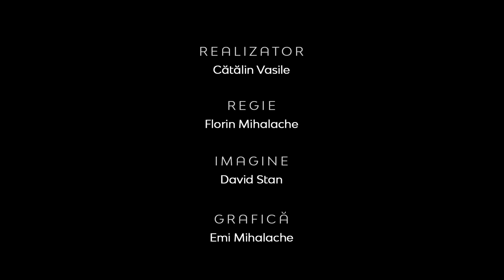Biserica luterană între bare -prima parte | Rev. drd. Sorin-Horia Trifa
CIF: 33686860